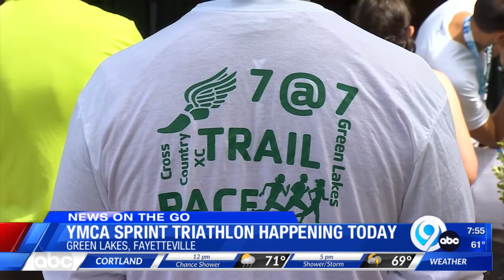News on the Go: June 12, 2022